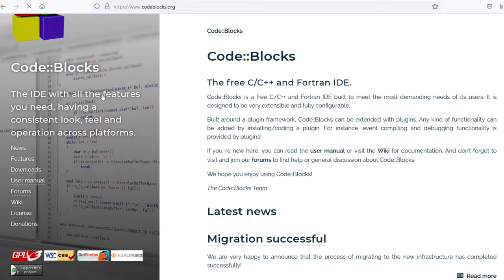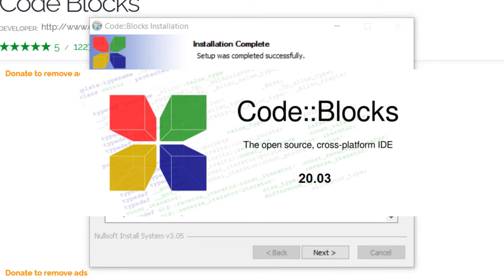How to install CodeBlocks 20 on Windows